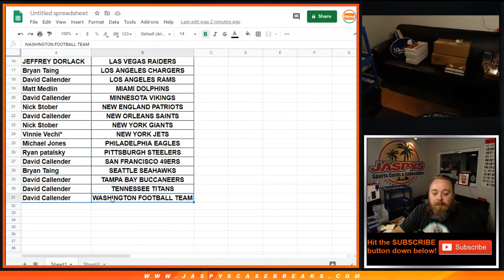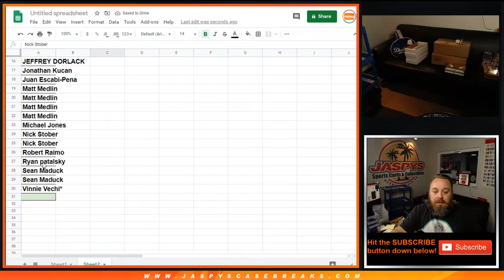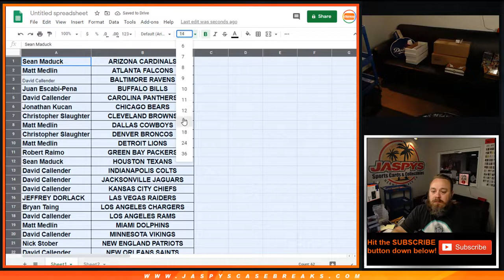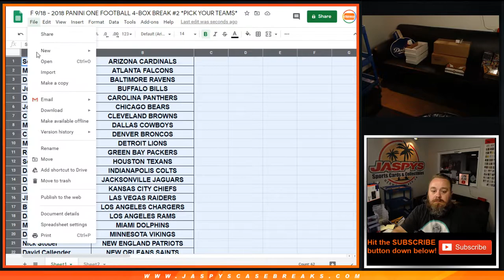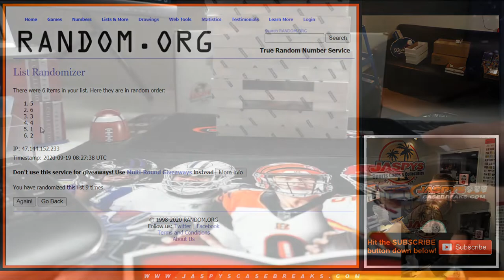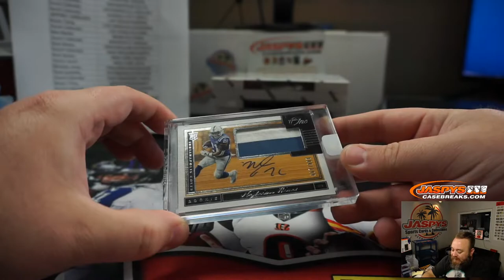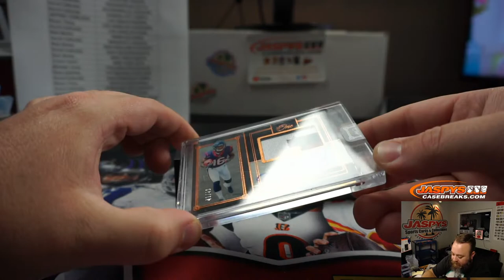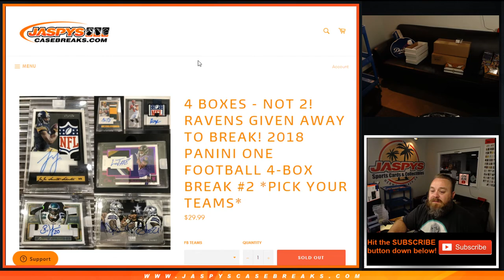F 9/18 - 2018 PANINI ONE FOOTBALL 4-BOX BREAK #2 *PICK YOUR TEAMS*